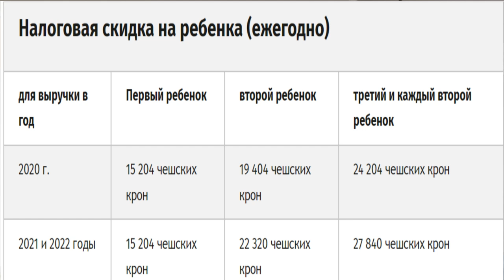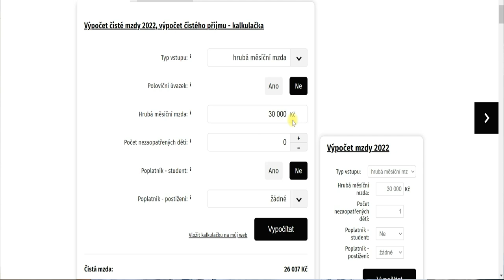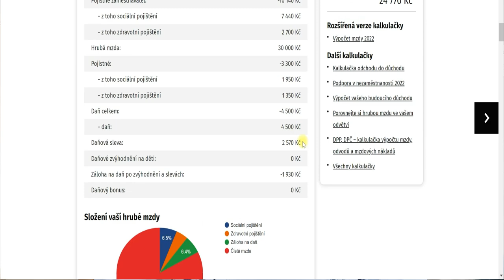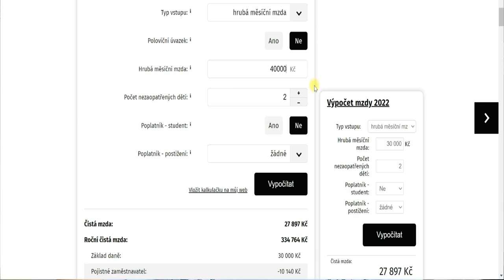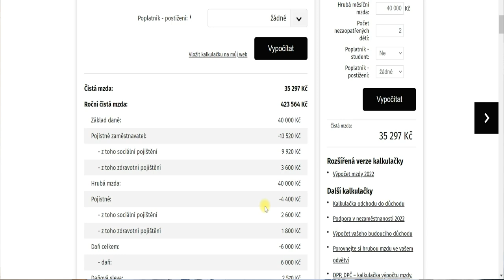Что изменится в Чехии с января 2022?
С начала 2022 года в Чехии грядут изменения. Что именно поменяется, говорим в этом выпуске.

СБОР СРЕДСТВ НА НОВОЕ ОБОРУДОВАНИЕ ДЛЯ КАНАЛА:
Для поддержки и развития  канала:
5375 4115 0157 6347 (Украина)
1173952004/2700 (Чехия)